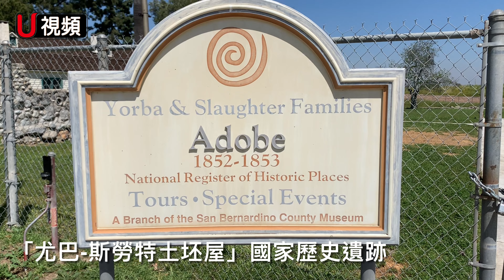奇諾國家歷史遺跡 缺乏適當維護破敗不堪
南加州內陸老城奇諾市（Chino）擁有百餘年歷史，市區一座建於1850年代的建築被收入美國國家歷史遺跡名錄，同時也是縣展覽館一部分。不過由於缺乏修繕保護，這棟建築屋頂殘缺及周邊設施顯得破敗不堪。當地華人居民說，奇諾市經濟繁榮，也要注意保護和修繕當地歷史文化遺跡，這也是美國歷史見證，有著不可替代的文物價值，不應疏忽和遺忘。